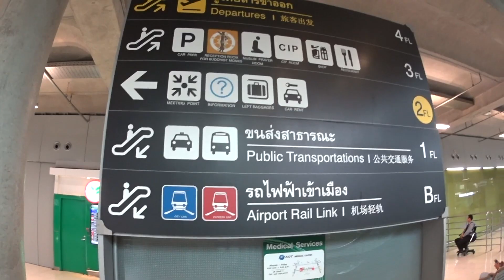Pursuit for a football contract in Thailand | JOSH BELOYA Part 1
Hey guys!

This is the start of a journey for my former teammate  who is looking to sign for a team in Thailand.

His name is Josh Beloya, he is Swiss / Philippine and  we played in the Philippines together for Kaya FC (UFL Cup Champions 2015)

There is a new foreigner spot in Thailand for Asean passport holders (South East Asian). This new rule started at the beginning of 2018 season.

This opened a new opportunity for many Asean players to come play in Thailand. I told my friend Josh to come here because he has The talent to play at a high level and works very hard. That is what they look for in Thailand.

In this Video I show his arrival, and on that same day my team has a friendly game so Josh joined!
He met the coaches and basically played in his first test game in a Thailand with very little sleep.

Here we go. Welcome!